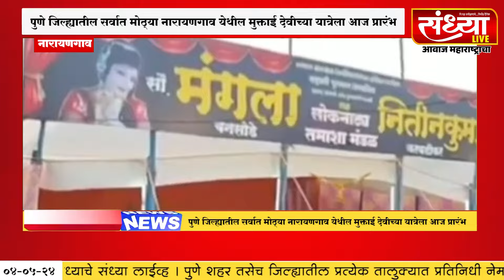नारायणगाव - पुणे जिल्ह्यातील सर्वात मोठ्या नारायणगाव येथील मुक्ताई देवीच्या यात्रेला आज प्रारंभ